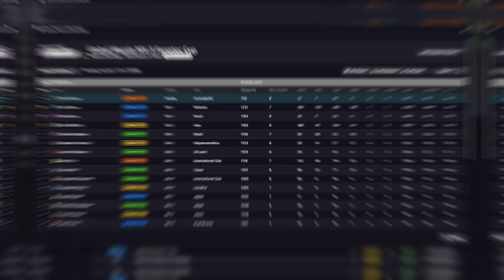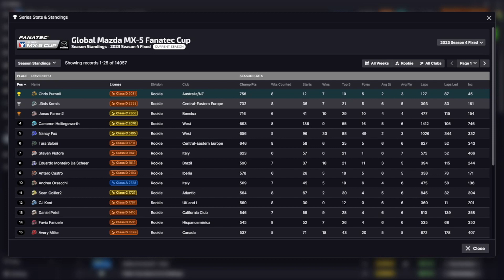iRacing - From the.. - Week 8 Recap -Oulton Park Historic Island - Mx5 - Season 4 2023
Join Chris from Virtual Motorsport Mentor as he gives
an in depth look at the software of iRacing and starts to breakdown starting your iRacing career from the beginning. We started this series in September for Season 4 in 2023

These are just the things i have learnt along the way, Some of these points may be incorrect or have changed from update to update, i hope this still helps you to enjoy your racing more

This guides are designed to help you unlock more about the iRacing platform and help you to understand the many great parts of the service that not everyone knows about. You can find all of this information in iRacing YouTube videos and sporting code on the iRacing website.

This is all of our Week 8 Recap and information of Mazda Mx5 at Oulton Park Historic Island Layout.

- Join our garage 61 team -
Virtual Motorsport Mentor Coaching  where you can compare your laps to other drivers from our community.

If you would like to be apart of our community make sure you join us on discord, This is where we will post all the things coming up in the community including fun race nights, Polls on the content you want us to release, competitions and much more:

00:00 Introduction
02:13 Race 1 - Start
03:07 Race 1 - End of Race Battle
06:09 Race 1 - Results
07:43 Championship Standings - Week 8
09:45 Outro